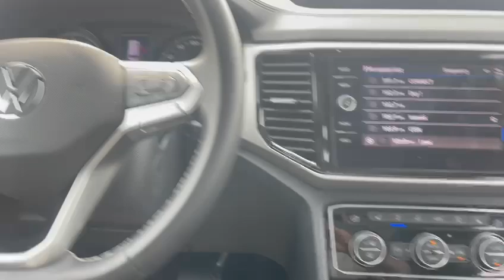2021 Volkswagen Atlas Cross